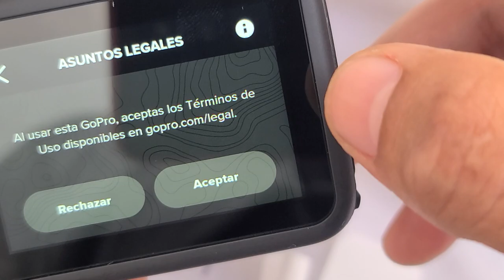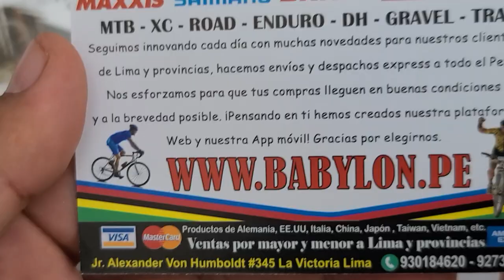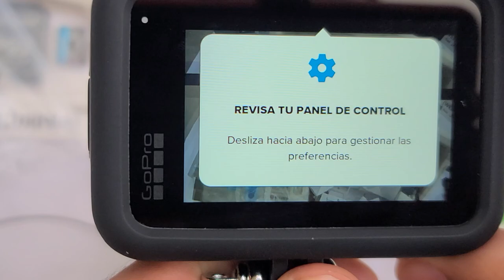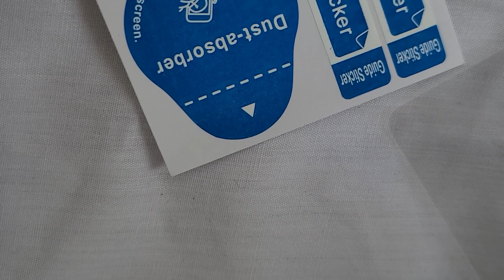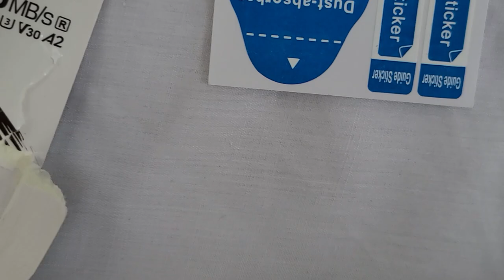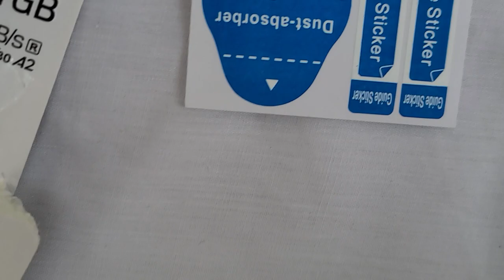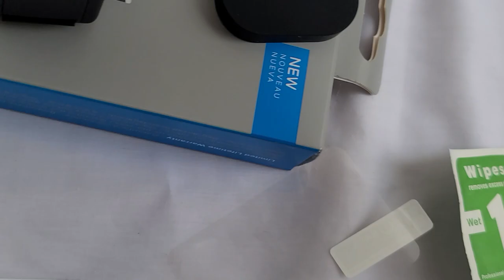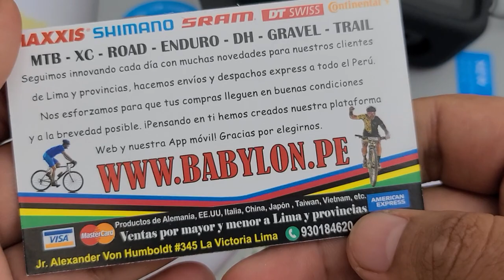GOPRO PARTE 2 | INSTALL GLASE & PROTECTOR CASE & MEMORY BATTERY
📛📛"𝐆𝐑𝐀𝐂𝐈𝐀𝐒 𝐏𝐎𝐑 𝐒𝐄𝐆𝐔𝐈𝐑 𝐀 BABYLON TIPS" OFICIAL 💪😎🏁🚩
📛 📲 Compra Online Aceptamos toda las tarjetas YAPE PLIN TRANSFERENCIAS➤
📌 Despachamos tu pedido en menos de 24 horas⠀
🔴🚚Delivery 😇(L-S de 8 a.m. a 8 p.m.) inDriver inmediato
💠//►::Copyright Babylon Tips 2030©::◄FHD Video de Babylon Tips | Está prohibido redistribuir , copiar, usar, transmitir  en otros canales o medios este video, bajo pena reclamo "Derecho de Autor" y/o denuncia, eliminación de canal. Gracias // 💪😎🏁🚩